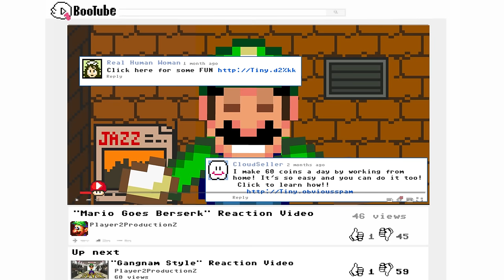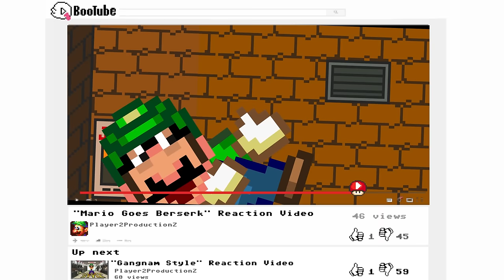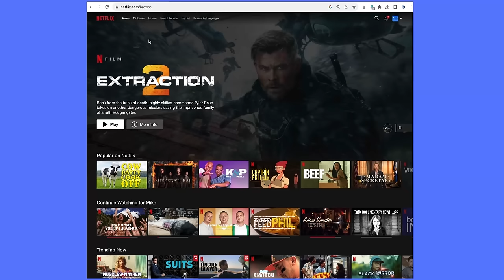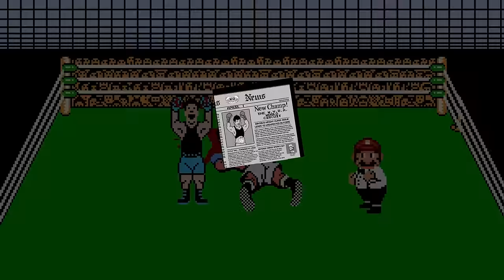The Worst of Luigi!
Luigi is the worst #1 but the BEST #2!

ADDITIONAL SPRITE ASSETS
Spriters-Resource.com
Xander son of Xereus
Silverbolt